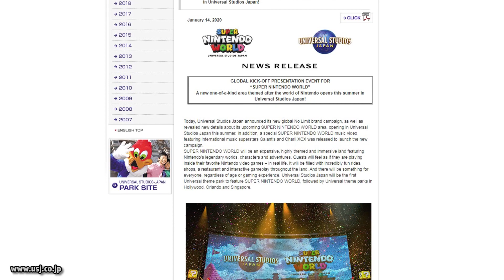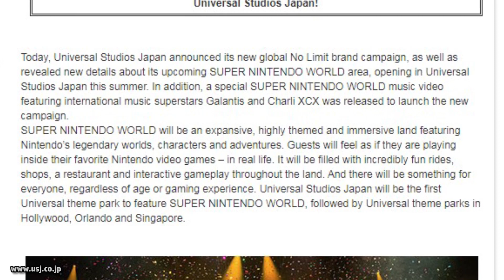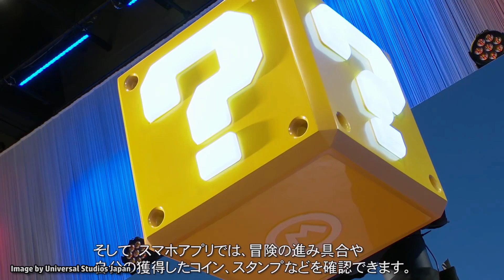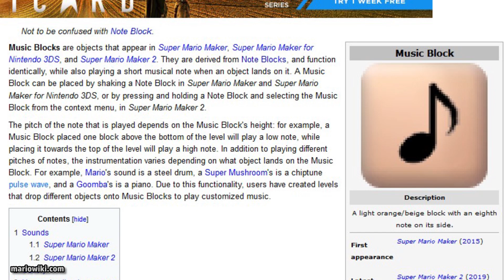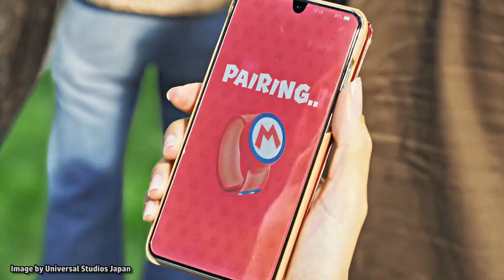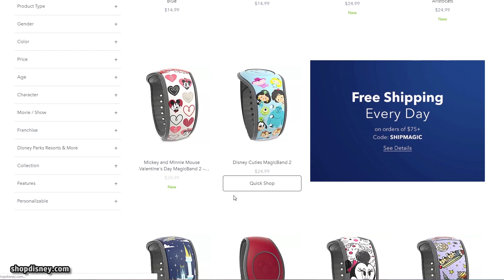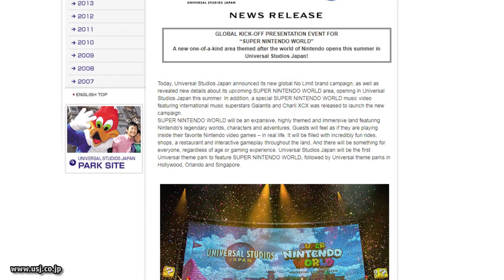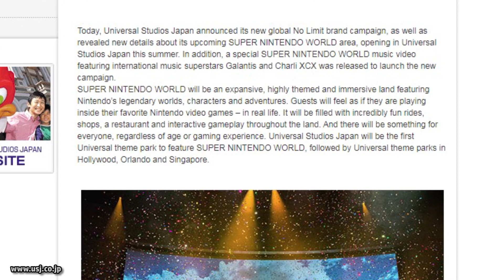Super Nintendo World Interactive Features - ParkStop Podcast: Episode 20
We go over all of the newly released details for Super Nintendo World, as well as some of the rumored interactive elements. We discuss the Power Up Band and how it will allow you to interact within the land, plus what types of mini-games and achievements we might expect to find and our speculation on what this interactivity might cost you to participate.